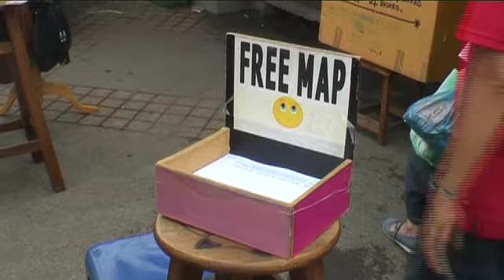Shoppa loss på Bangkoks största marknad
Här är bästa tipsen - häng med till helgmarknaden Chatuchak.